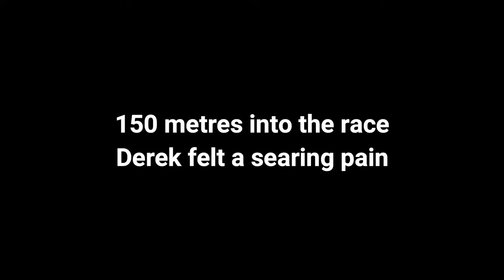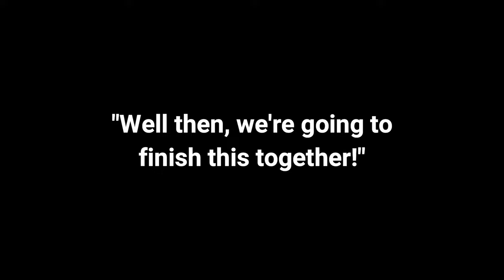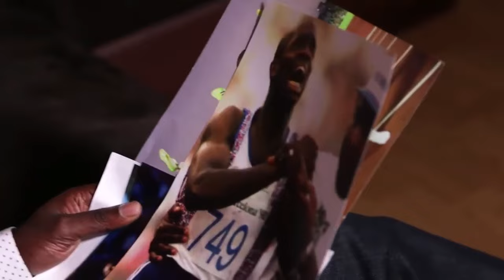Powerful Inspirational True Story of Derek Redmond Never Give Up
The story of Derek Redmond has been called one of the purest examples of determination and perseverance in Olympic history. The British runner was favoured to medal in the 400m race at the 1992 Barcelona Olympics but a hamstring injury forced him to pull up during the semi-final.